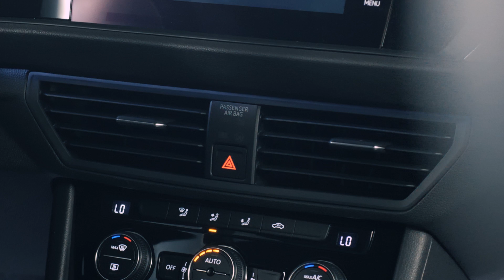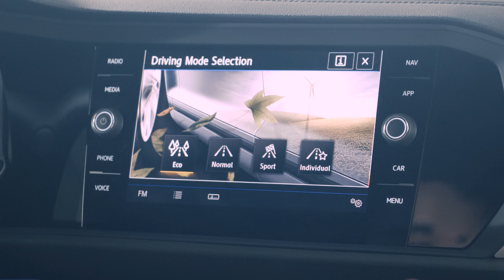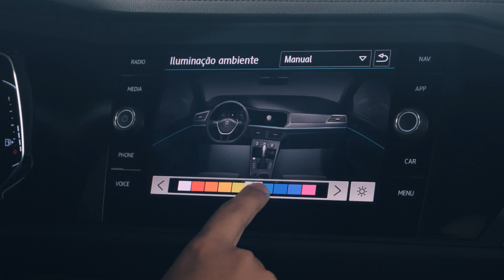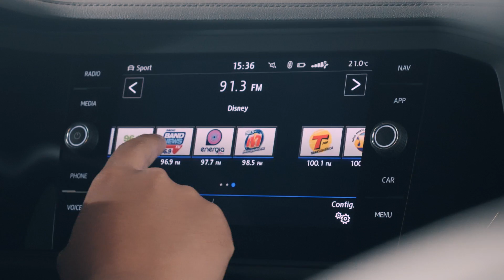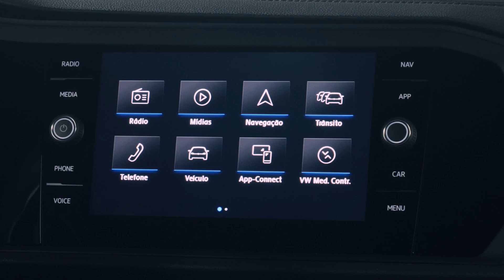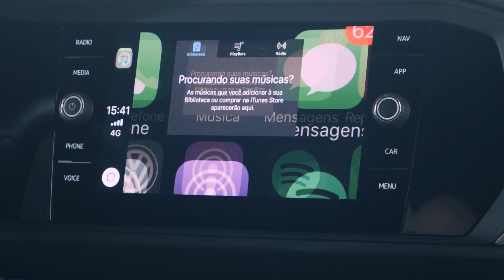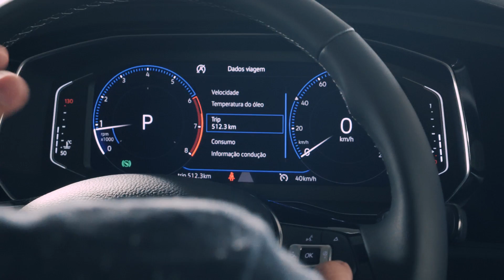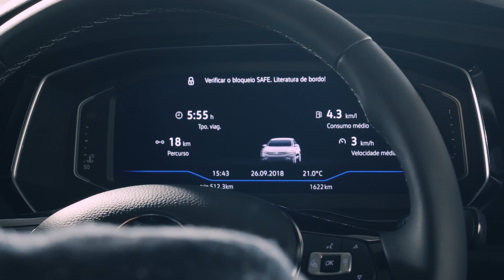Volkswagen Jetta R-Line TSI | Raio X Webmotors #9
Este é o Raio X Webmotors, quadro do canal que traz todas as informações do carro que você quer colocar na sua garagem. Nosso personagem de hoje é o Volkswagen Jetta, na configuração R-Line 250 TSI.

DIRETO AO PONTO:

Design - 0:38
Desempenho - 1:42
Consumo - 2:13
Acabamento - 3:01
Tecnologia: 7:30
Espaço - 11:08
Segurança - 12:18

Acesse a ficha técnica e conheça todos os detalhes sobre o modelo no Catálogo 0KM Webmotors: